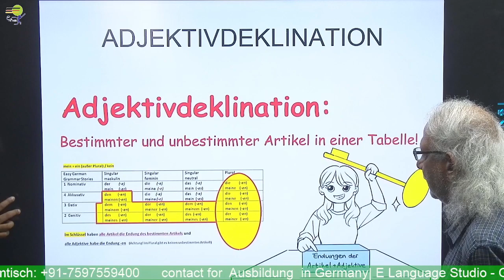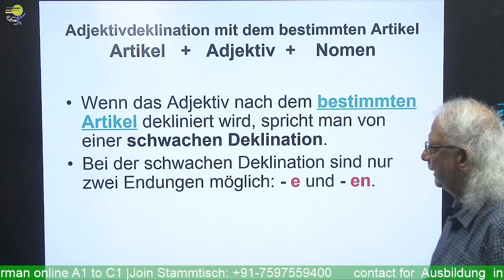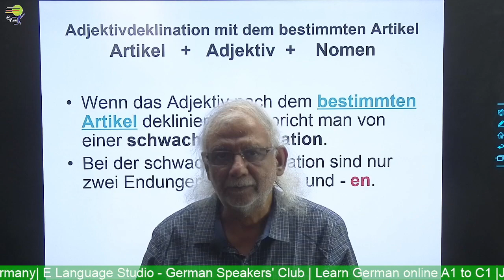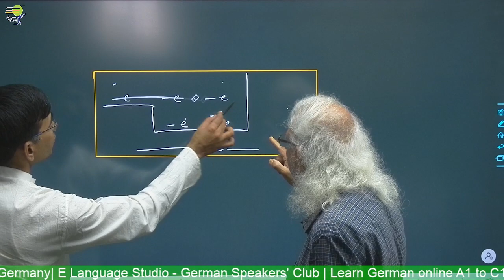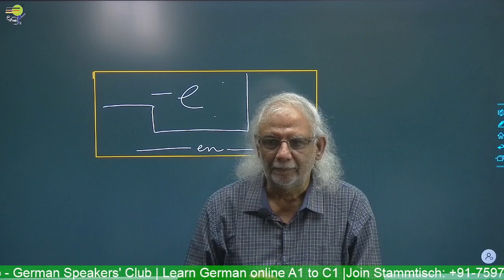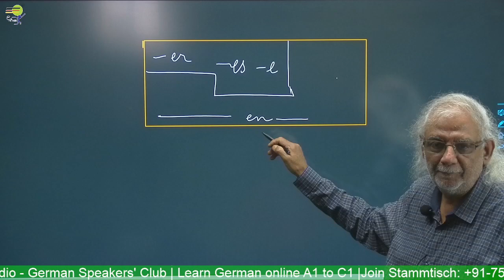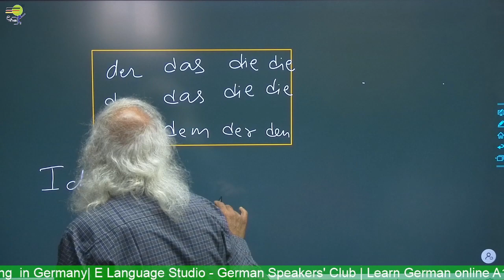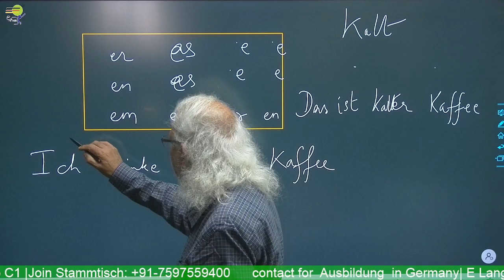MNC interview question answer with Ptof. JVD Moorty Sir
Don't make any compromises on learning correct German pronunciations!